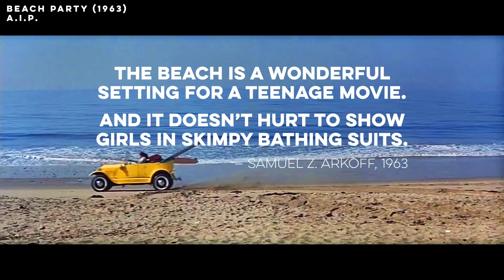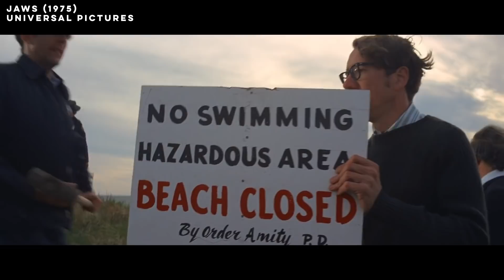‘Tenet’ and the Most Important Summer Movies Ever | Video Essays | The Ringer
Christopher Nolan’s new film ‘Tenet’ has been delayed yet again. In our latest video essay with Ringer contributor Adam Nayman, he takes a look at what lasting impact ‘Tenet’ might have this year, before diving deep into the changing history of summer and the movies. From the '60s beach party films, to ‘Jaws’ reinventing the blockbuster, to the advent of superhero movies and the Marvel Cinematic Universe, summer movies have come a long way—and after this year's lost summer, their future is uncertain.